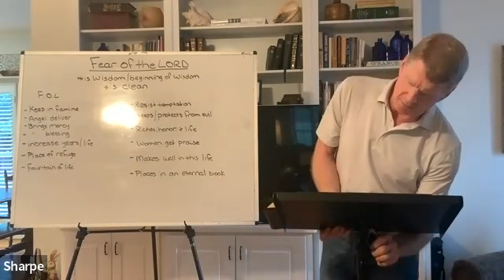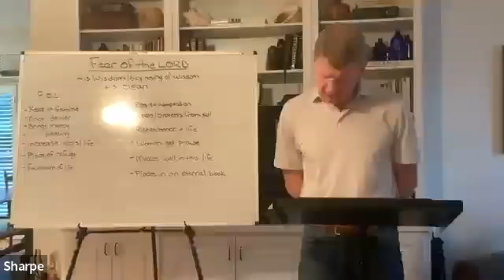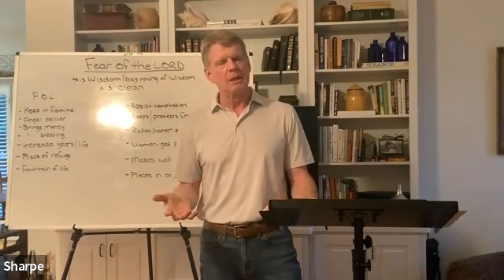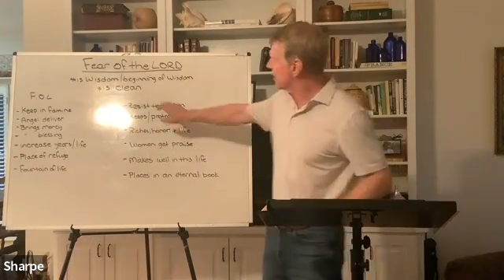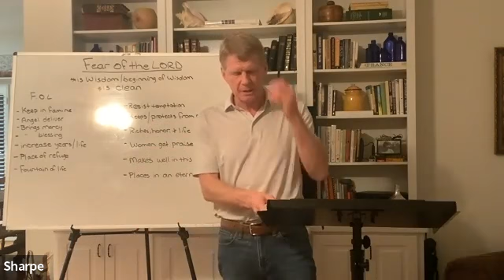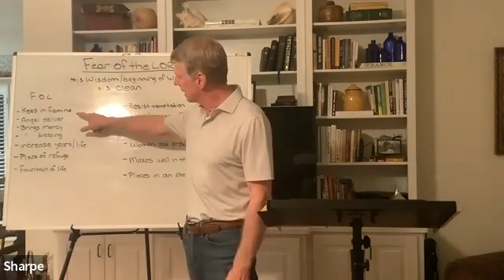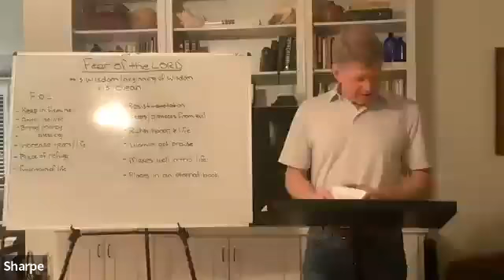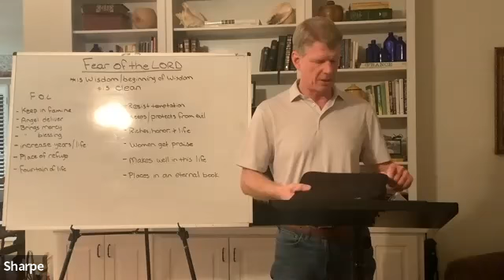Fear of the Lord